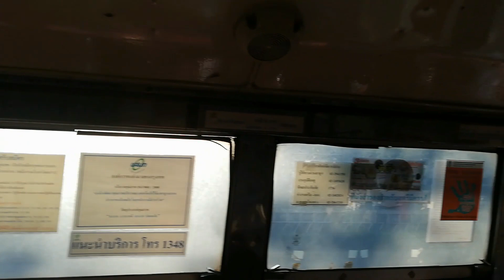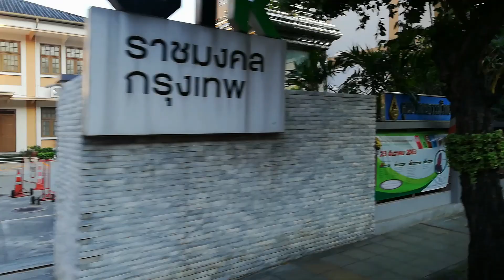[BMTA] 4-40522 on Route 1 - Hino AK176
รถธรรมดาสีครีมแดง ขสมก. รุ่น Hino AK176 สาย 1 ถนนตก - ท่าเตียน เลขข้างรถ 4-40522 ช่วงจากป้ายแยกหัวลำโพง ไปถึงป้ายแยกถนนตก (ฝั่งถนนตก)